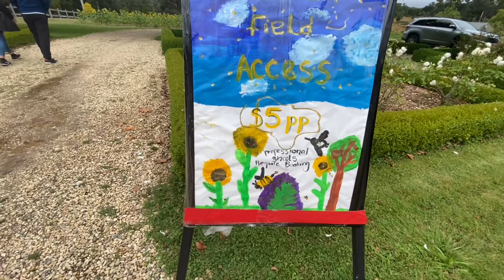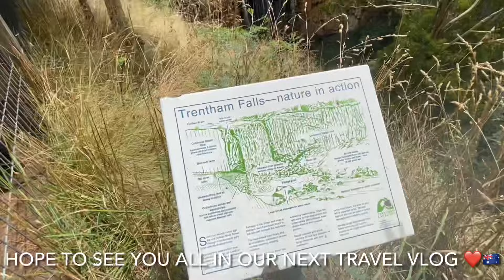Daylesford Victoria | Things To Do In Daylesford | The Gaylard Family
Here’s a video of what you can do in Daylesford Victoria Australia. It’s about 90 mins drive from Melbourne City. Hope you enjoy this video. Pls follow us for more travel Vlogs.